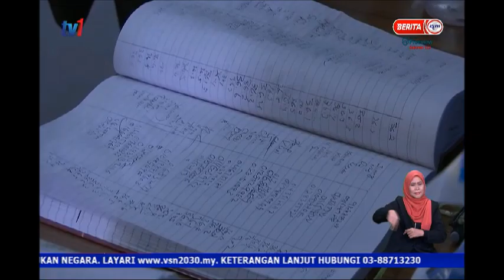21 JUN 2021-BERITA PERDANA- ELAK PEMBELIAN PANIK BARANG KAWALAN, BEKALAN MENCUKUPI